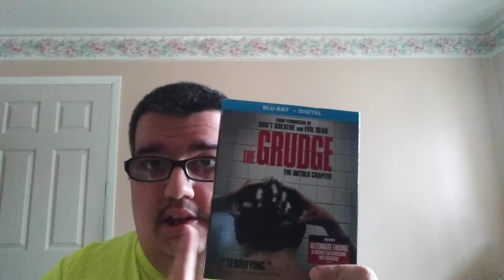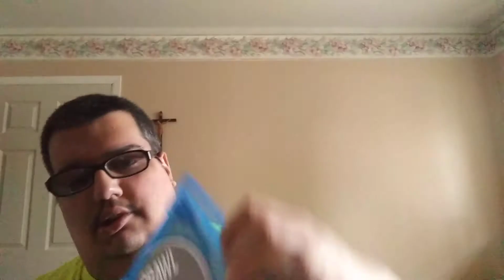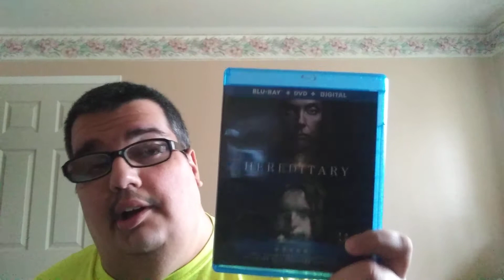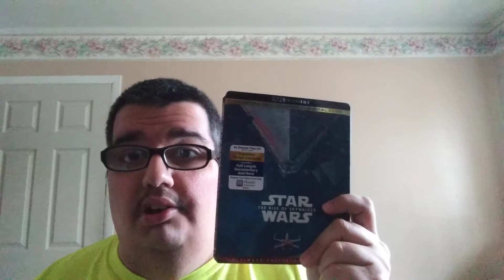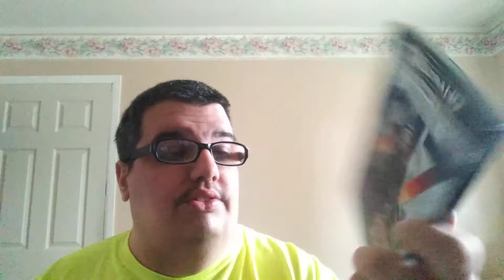Blu-Ray Haul #3 Birthday Edition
This is my monthly movie picks ups of the month